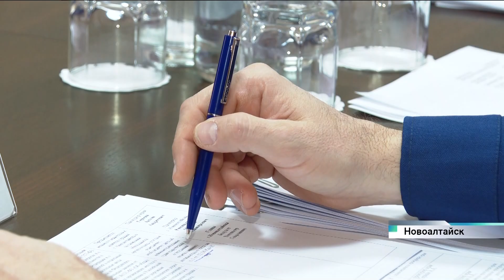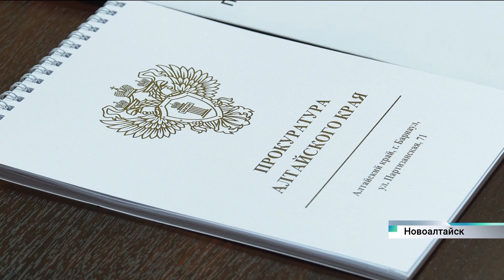Новости Алтайского края 29 февраля 2024 года, выпуск в 20:30